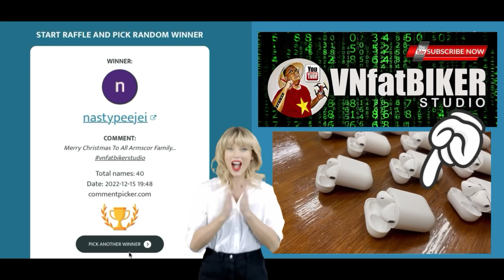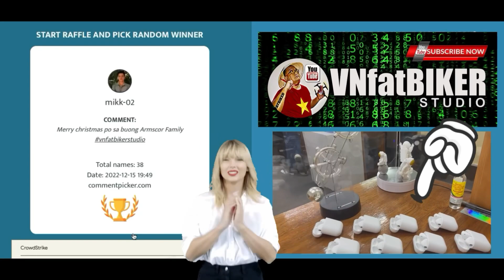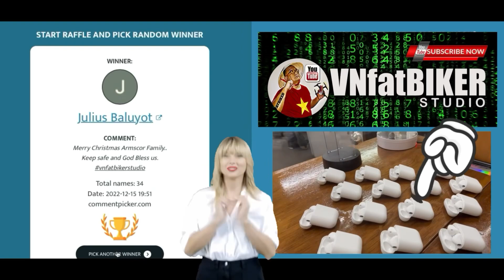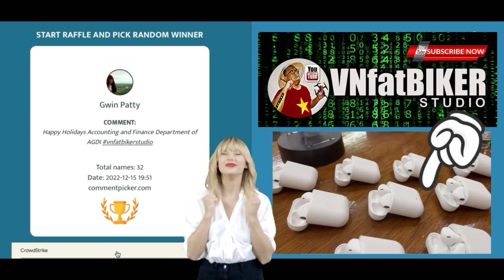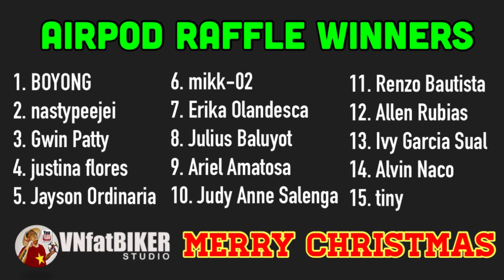AIRPODS CHRISTMAS GIVEAWAYS BY VNFATBIKER STUDIO